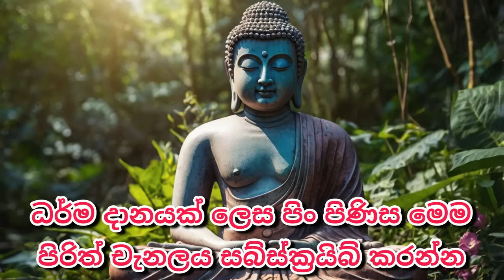Seth Pirith Sinhala සියලු දෝෂ නසන සෙත් පිරිත් Seth Pirith Most Power Full Chanting Pirith